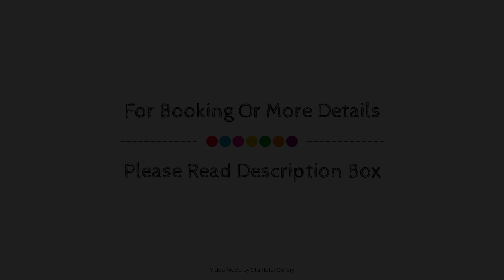Leonardo Boutique Museumhotel Amsterdam City Center, Netherlands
Searching For
1. Leonardo Boutique Museumhotel Amsterdam City Center
2. Leonardo Boutique Museumhotel Amsterdam City Center Virtual Tour
3. Leonardo Boutique Museumhotel Amsterdam City Center Rooms
4. Leonardo Boutique Museumhotel Amsterdam City Center Amenities
5. Leonardo Boutique Museumhotel Amsterdam City Center Videos
6. Leonardo Boutique Museumhotel Amsterdam City Center Offers
7. Leonardo Boutique Museumhotel Amsterdam City Center Deals
Audio Credit:
Track Title: Blank Slate
Artist: VYEN